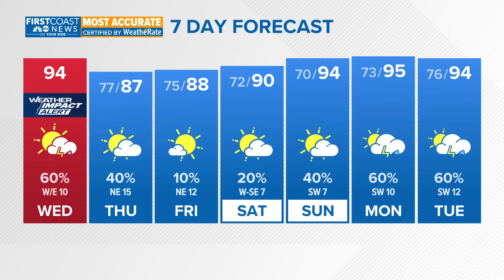Talkin' Tropics: Ernesto now a hurricane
Ernesto is forecast to be a Major Category 3 hurricane by Friday